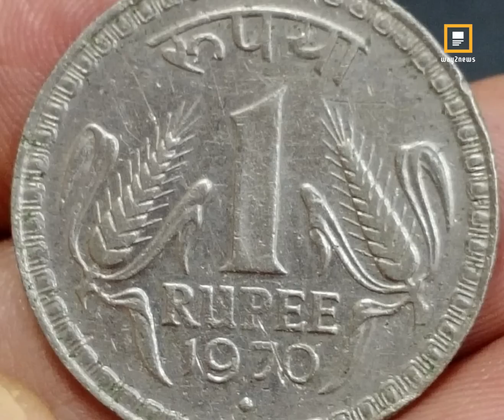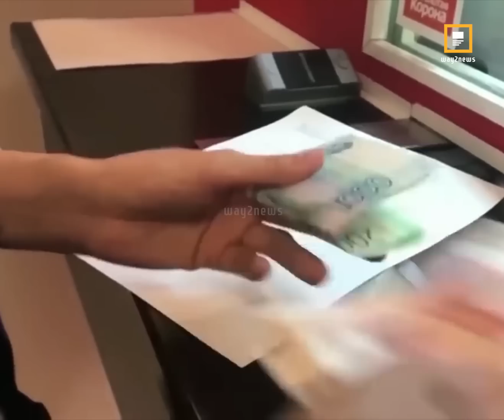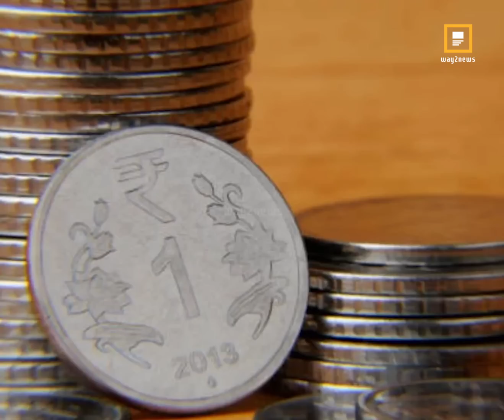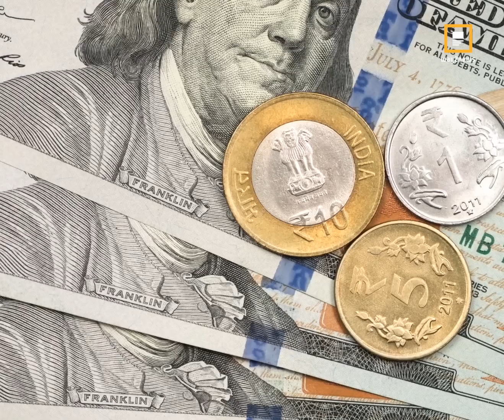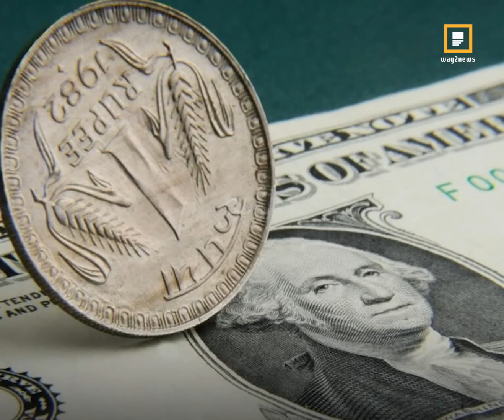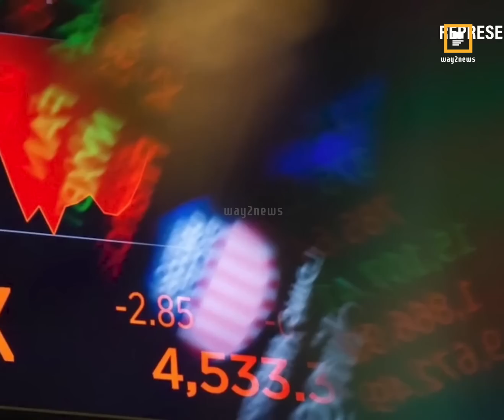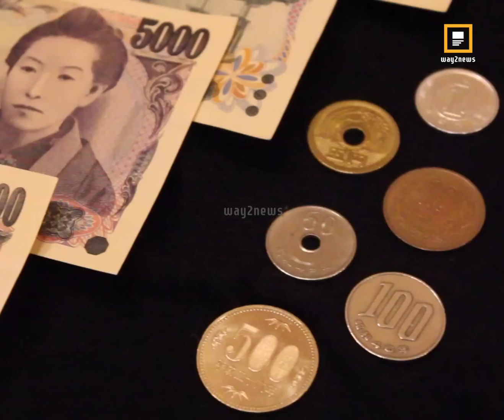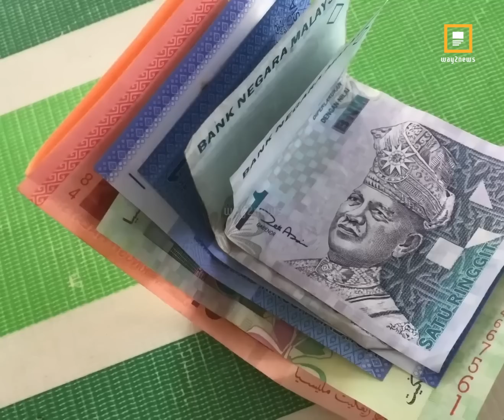రూపాయి కథ || Way2News